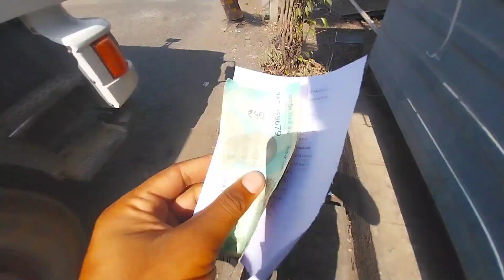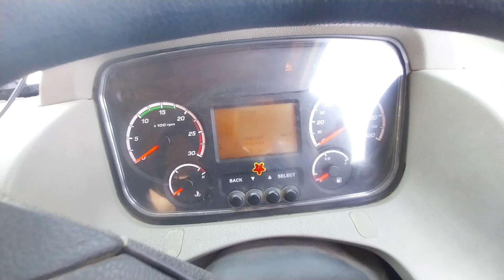truck or car accident😫